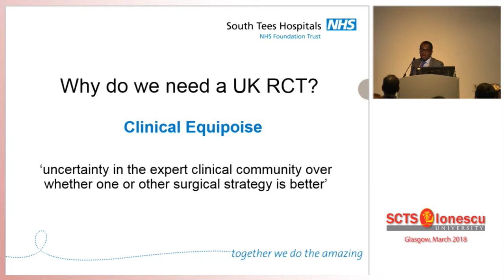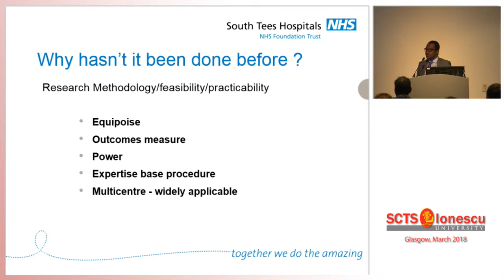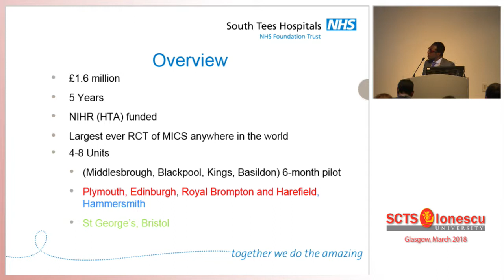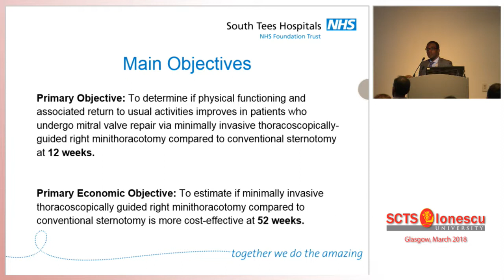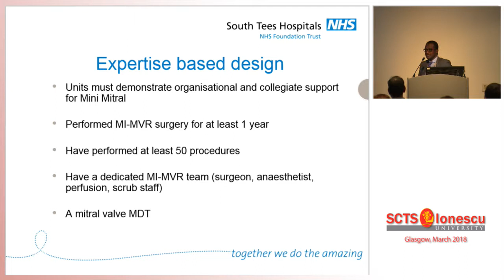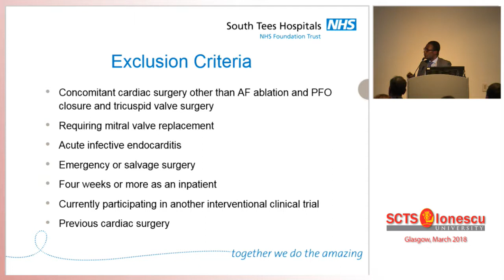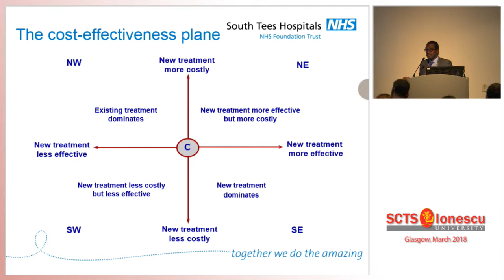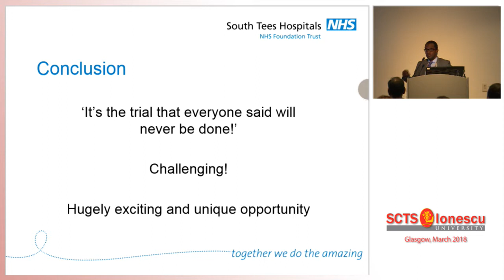SCTS 2018 - UK Mini Mitral Trial - Enoch Akowuah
Filmed at SCTS Annual Meeting March 2018. SEC Glasgow.